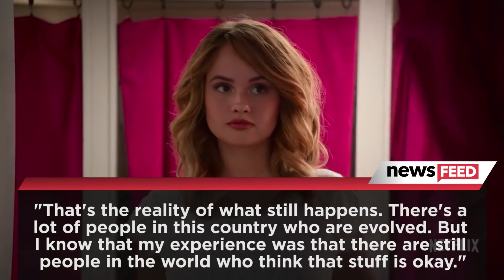Debby Ryan's Show Insatiable SLAMMED By Critics BUT Cast Defends Its Meaning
Netflix’s new show has been causing quite the stir lately, and not for good reasons.

Insatiable, which stars Debby Ryan, has the internet up in arms over what critics call fat-shaming, bi-erasure, misogyny and more.

The show centers around a character named Patty, who’s an overweight high school student. After she gets punched in the face by a homeless guy, she gets her jaw wired shut and loses 70 pounds, thus becoming quote-unquote hot.

After the trailer was released, Twitter blew up with angry reactions from Netflix fans, who accused the show of fat-shaming. But when the actual series was finally released last Friday, the streaming platform had a whole lot more to answer for.

In addition to the accusations of fatphobia, critics also said the show was problematic in a whole lot of other ways for its mishandling of eating disorders, sexual assault, bisexual and trans characters and more.

The reviews are rough to say the least, but the Insatiable cast and crew have stood up for the show.

Creator Lauren Gussis argued that her show was just a reflection of how things are in real life. She told The Hollywood Reporter QUOTE: “That’s the reality of what still happens. There’s a lot of people in this country who are evolved. But I know that my experience was that there are still people in the world who think that stuff is okay. To portray those people who actually exist in the world, is real. I think we’re in a real danger of censorship if we decide that we all have to tell stories in a certain way so that everybody else feels safe. In my own experience, growth comes from discomfort and pain.”

Debby Ryan, who plays the main character, Patty, also added her two cents. She told USA Today QUOTE: “It's cool and encouraging to have the writing – which I think was done with fearlessness but not recklessness. I think it's intentional and careful and thoughtful about the subjects we're touching on.”

She also told Vanity Fair that she hopes viewers will see the true meaning behind the show. She said QUOTE: “I think the message is you don't have to polish things up all the time and look a certain way. We all have something that we want or try to be. As long as we are sincere and transparent, we can fuel our desires to success and lead to redemption and to make things right no matter how we look.”
Debby’s co-star, Alyssa Milano, also defended the show. She told Vanity Fair QUOTE: “The show is really a satirical look at what could happen if you do body-shame or bully someone and how that trauma affects their life,” Milano continued. “It’s also about how looks can be deceiving, an exploration of body image, about finding validation, and the desire to fill a void within ourselves.”
So, everyone who worked on Insatiable says the show is a satire, but not everyone agrees. What do you guys think? Is it a satire, or is it just plain offensive? Let us know down in the comments.